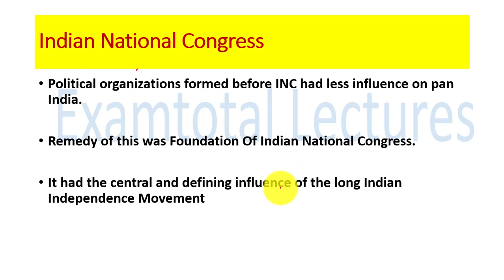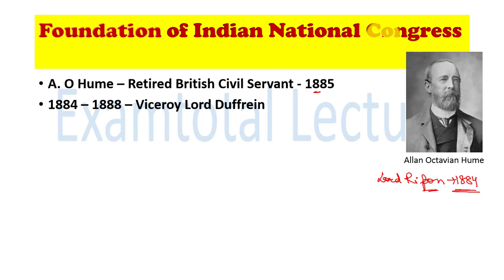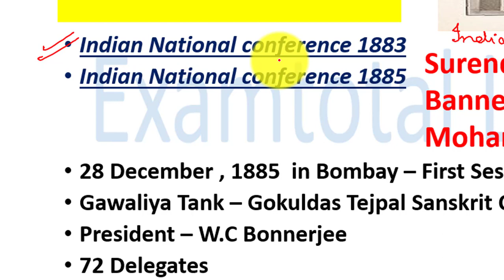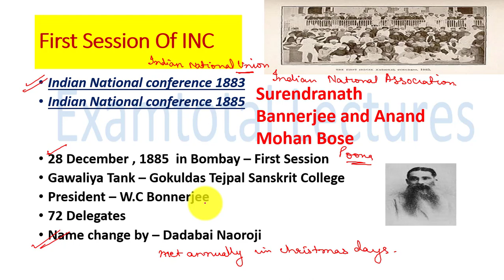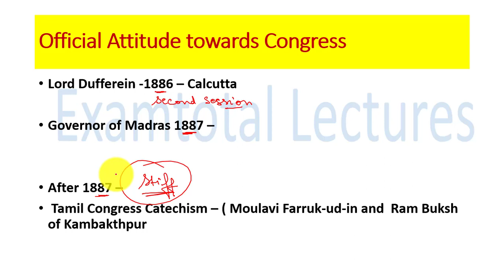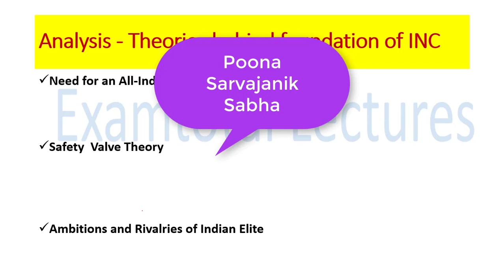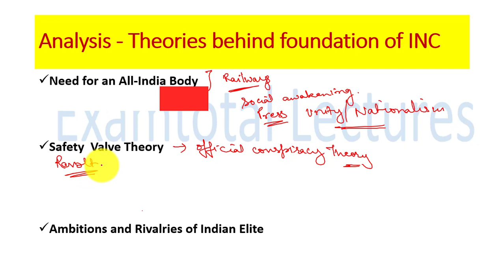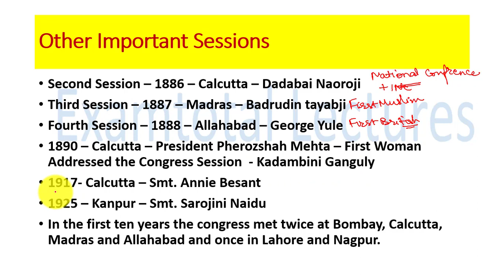Foundation of Indian National Congress | Modern History | Indian Freedom Struggle | INC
Foundation of Indian National Congress was an important event in Indian Freedom struggle. A.O Hume played key role in the foundation of Indian  National Congress.A.O Hume was Retired British Civil Servant.Among Various theories Safety Valve theory was one of them.
In this Video will cover Formation, Aims,Objectives and Functioning Of Indian National Congress.